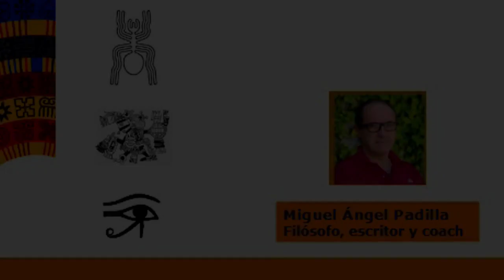El Sol como símbolo de la Iniciación Mistérica. Miguel Ángel Padilla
Conferencia del profesor  Miguel Ángel Padilla en la sede de Nueva Acrópolis en Alicante en noviembre de 2022, en el marco del ciclo de "El lenguaje de los símbolos" organizado en España en conmemoración del Día Mundial de la Filosofía.

El sol representa, en la mayor parte de las culturas, la fuente divina de poder. Su luz y Calor se extienden dando vida a todo lo visible e invisible.
En los antiguos misterios iniciáticos nos hablan también de un sol interior, oculto en el corazón humano, y cuyo despertar activa los propios poderes latentes. Un estrecho sendero de trabajos y pruebas conduce a su ascenso en el horizonte.

Miguel Ángel Padilla
Escritor, Filósofo, Humanista. Conferenciante desde hace más de 25 años ha dictado cientos de conferencias y cursos en distintos puntos de España y Portugal sobre filosofía, antropología, civilizaciones antiguas y arte. Especialista en filosofía comparada ha promovido y dirigido numerosos grupos de investigación y profundización en la “sabiduría antigua”. Profesor de Filosofía Comparada en la Escuela Internacional de Filosofía Nueva Acrópolis. Miembro fundador y presidente desde 2009 de la Red Internacional de Ética Universal. Vicepresidente del Club UNESCO de Málaga, Educación, Cultura y Paz.
Entre sus publicaciones se destacan : Platón más cerca, El arte y la Belleza, La poesía como ejercicio espiritual, Ser Feliz. Así como la colección de selecciones de pensamiento: Cicerón – el orador filósofo, Pitágoras – la armonía interior, Séneca – la práctica de la filosofía. Además de numerosos artículos para diferentes revistas nacionales y americanas.

SOBRE EL FORO DE FILOSOFÍA EN TORNO AL LENGUAJE DE LOS SÍMBOLOS:
Los símbolos han acompañado al ser humano desde sus remotos orígenes y aportan una vía de comunicación de realidades profundas, a la vez que suponen una profundización en la belleza y significado que la vida y las experiencias humanas nos ofrecen.
Al pensamiento racional se une el pensamiento simbólico, en una suerte de armonía, que trata de penetrar los misterios de la vida.
Los filósofos de todos los tiempos dieron un valor especial a este matrimonio entre el mito y el logos.
La filosofía continúa siendo, quizás hoy más que nunca, un ejercicio necesario de reflexión sobre nuestra posición ante la vida y el mundo, un camino de acercamiento a los valores humanos y el significado vital que dirige nuestras decisiones cotidianas, nuestra forma de estar en el mundo, de relacionarnos entre los seres humanos y con la propia naturaleza.
La filosofía nos hace profundos, tremendamente humanos y libres.

Nueva Acrópolis es una organización filosófica presente en más de 50 países desde 1957, y su objetivo es desarrollar lo mejor de cada ser humano, a través de la Filosofía, la Cultura y el Voluntariado.